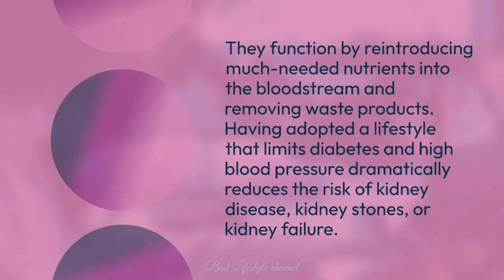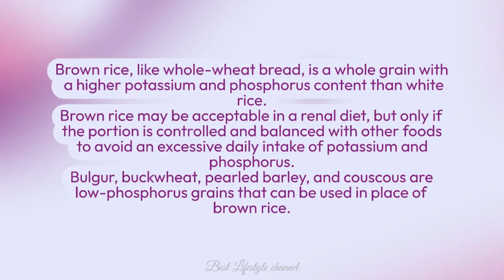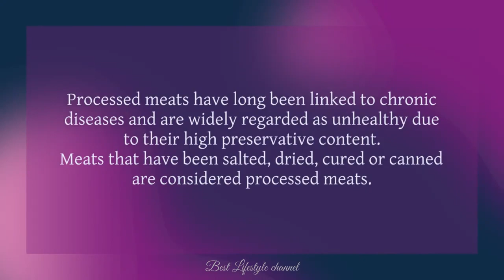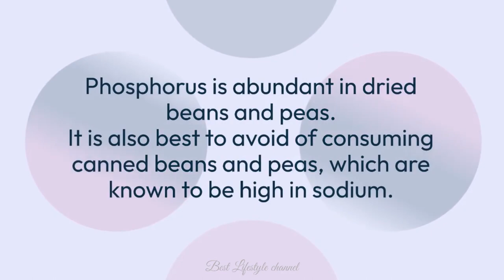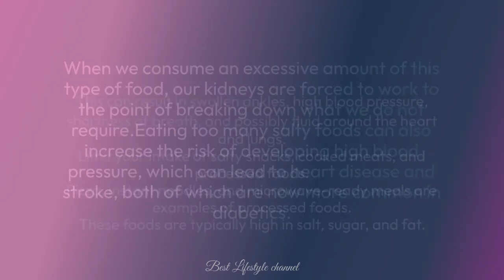15 worst foods for kidney disease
The kidneys are a pair of vital organs located beneath the chest on either side of the spine.
They filter waste products and excess fluids from the body and excrete them in the urine, among other vital health functions.
The best Chronic Kidney Disease Solution
15 worst foods for kidney disease:
The kidneys are also involved in the regulation of mineral balance and the production of a hormone that stimulates the production of red blood cells.
The best way to keep your kidneys in good working order is to practice general health measures like drinking lots of water, eating a healthy diet, and keeping your blood pressure under control.
The foods you consume can have a significant impact on your kidney health. Know which foods are good or which are bad for your kidneys.
Sodium, potassium, and phosphorus are just a few of the substances that, if consumed in excess, can be harmful to the kidneys.
Stop smoking, as well as excessive alcohol and caffeine consumption.
Keep your blood pressure and blood sugar levels normal.
Maintain a healthy cholesterol level.
Drink plenty of fluids, especially water.
Keep a healthy weight.